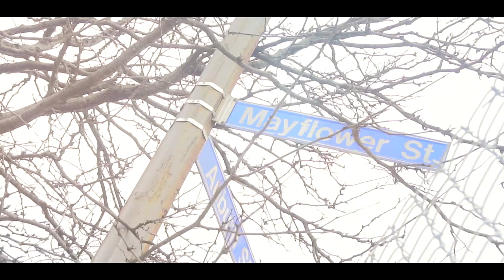LarimerKid "Lion" (Shot